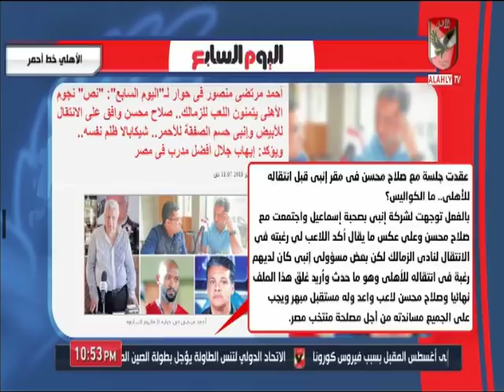احمد اسامة و محمد فارس لـ خالد الغندور " لو مش مصدق اسال "